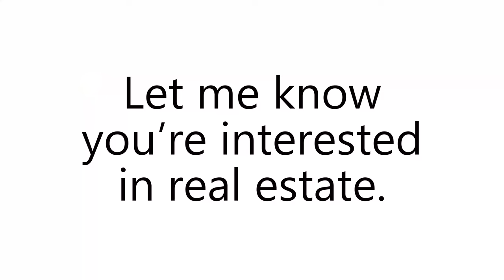How to get your Real Estate License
I'm going to teach you how to get your real estate license, and the exact steps to take so you can explore the opportunities that await in a real estate career.

Do you already have a full-time career but you want to dabble in real estate on the side?
Do you want to start investing in real estate on your own without having to use an agent?
Are you ready for a career change with more control over your time and your schedule?
Is it time to go all in on a real estate career because it's something you've already always dreamed about?

Let me know if you are interested in learning more about getting a real estate license.

To start with you need 90 hours of an online course to get your real estate license in the state of Washington. There are many different courses online you can sign up for.

After you complete the 90 hours of online training, the next step is to take the real estate license exam.

Passing the exam means that you are now licensed to sell real estate, advise people on real estate and act as their fiduciary. But to make money and to have a career in real estate you need to align yourself with a company. The company you choose is probably the most important decision that you have to make as a real estate agent because you want to choose an agency that has a track record of success for their agents.

Many agents fail to bring in the income needed to sustain a real real estate career and leave the industry after only two years. If you're anything like me, you don't want to waste the time and energy getting into a career where you are not going to be successful. That is why you must join a company that has a proven system to get agents fully trained and optimized so you can start being successful right out of the gate.

Aligning yourself with a company that has a training program, protocols, and pathway to success is the quickest and best way to ensure your success in the real estate industry.

I've been doing this for over ten years, successfully training hundreds of agents and refining the process. The only thing that we ask for is a very committed person that has an appetite and aptitude for real estate. They also need to be passionate about it.

If you find yourself researching homes online, watching all of the real estate TV shows or the videos that we post, you probably should be thinking about a real estate career because it's something you're interested in.

I'm going to send you the top websites where you can get your real estate license online. And I'm also going to share with you our training program and blueprint for success to get you on track for a career in real estate.